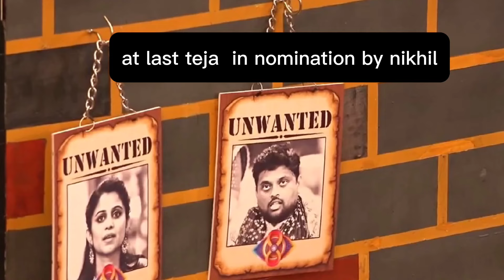Bigboss season - 8 day -45 troll's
funny bigboss season - 8 day - 45 trolls which is non vulgarity everyone enjoy

bigbosstelugu these channel is only for entertainment only